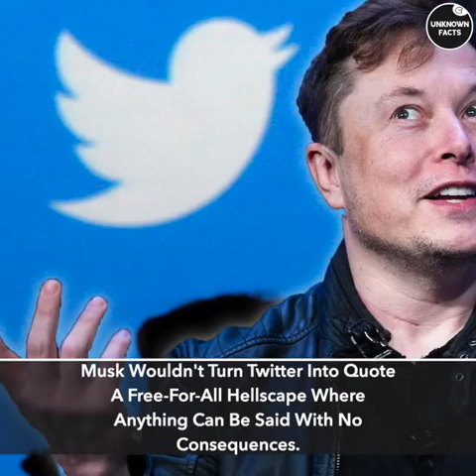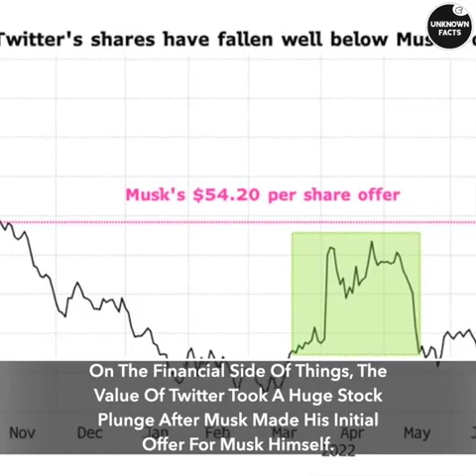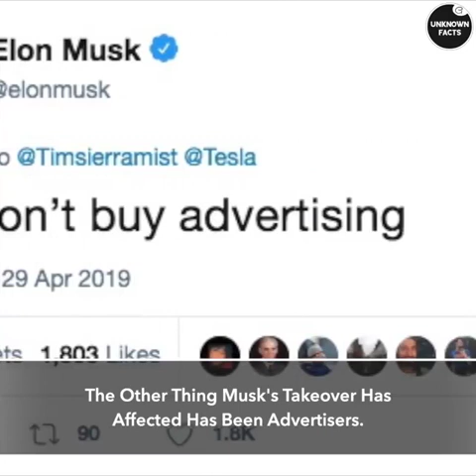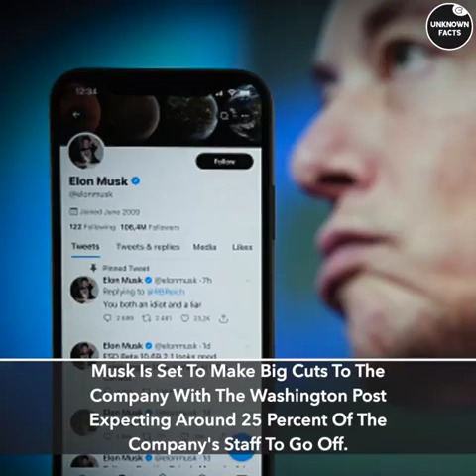Reasons Elon Musk DESTROYED Twitter | UnknownFacts.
Top 10 Ways Elon Musk Has DESTROYED Twitter.